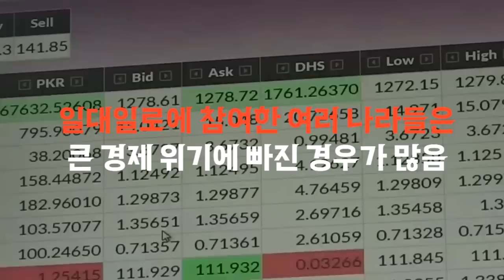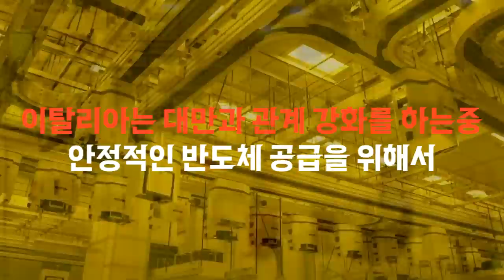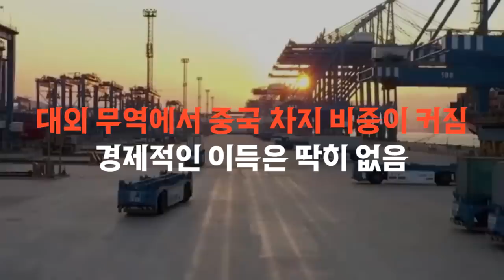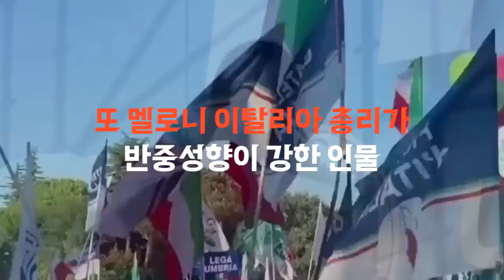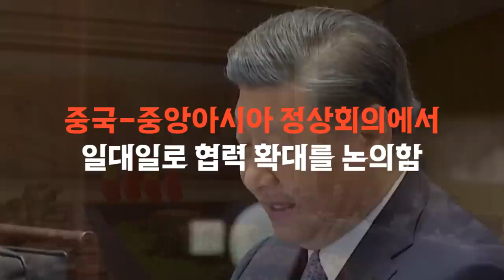일대일로가 무너진다